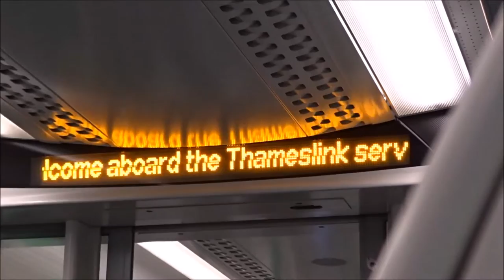Onboard a Thameslink Class 387 & Julie Berry's announcement at Farringdon, (Full HD)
First clip is filmed onboard a Thameslink Class 387 Northbound service to Bedford. Second clip is Julie Berry's announcement filmed onboard the same train at Farringdon.